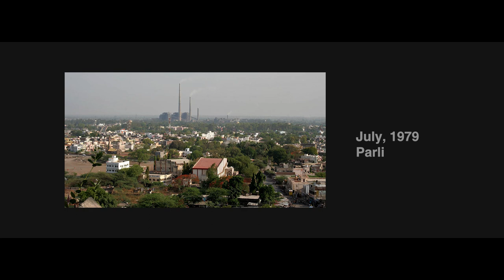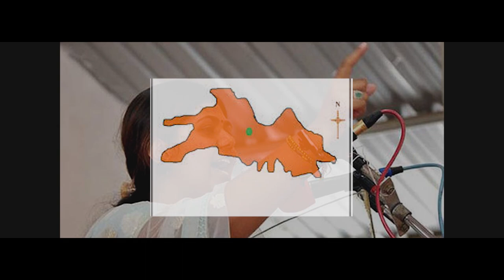Pankaja munde The Tigers